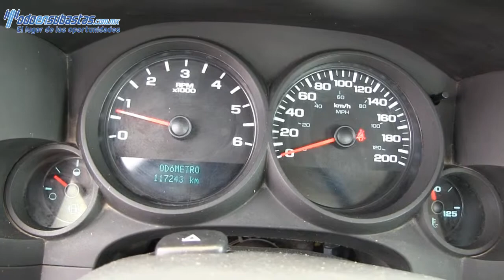Chevrolet / Silverado / 2012